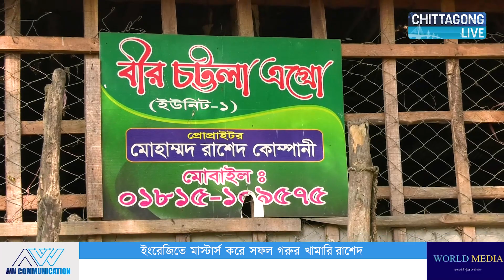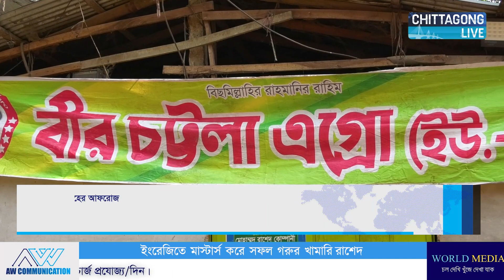পাইকারি গরু ব্যাবসায়ী রাশেদ কোম্পানী | বীর চট্টলা এগ্রো | Cow Price 2023 | Chittagong live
বোয়ালখালীর রাশেদ কোম্পানি।  বর্তমানে বীর চট্টলা এগ্রোর স্বত্বাধিকারী। শুধুমাত্র ১২ টি গরু নিয়ে যাত্রা শুরু করলেও বীর চট্টলার মতই  স্বমহিমায় নিজেকে পৌছে নিয়েছেন অনন্য উচ্চতায়। বর্তমানে  ৩০০ টির ও  বেশি গরুর মালিক তিনি। পাইকারি এবং খুচরা দামে গরু বিক্রি করেন তিনি দেশের বিভিন্ন জায়গায়।